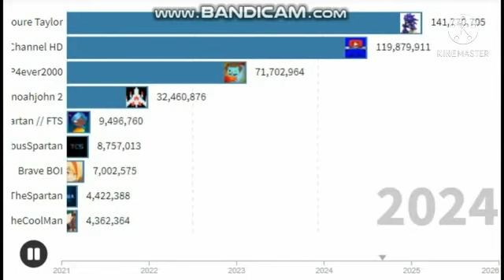gas gas gas